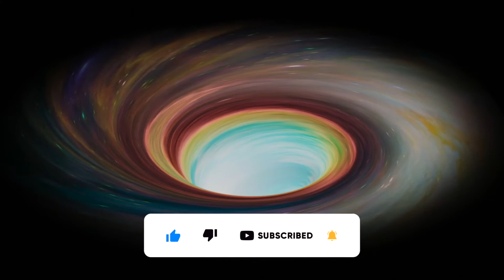Open Heavenly Portals ||ASK THE UNIVERSE what you want|| 1111Hz - Angel Number| God's Healing Music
relaxing music guitar, relaxing music after workout, relaxing music albums,
relaxing music and rain sounds, relaxing music anime, relaxing music after studying, relaxing music a natural flow of river sound enjoy happy, relaxing music audio library, relaxing music and meditation, a relaxing music for sleep, a relaxing music hub, a relaxing piano music, relaxing music birds,
Beautiful Relaxing Sleep Music |Music to Heal While You Sleep and Wake Up Happy|Peaceful Piano Music